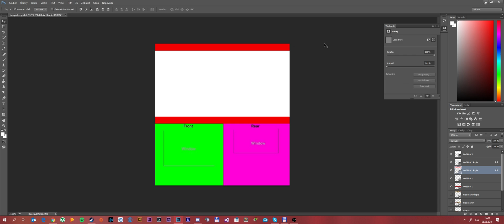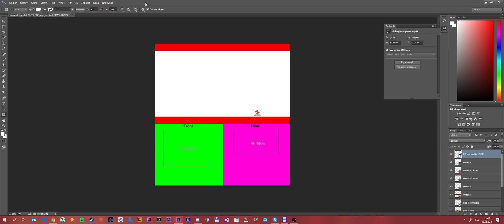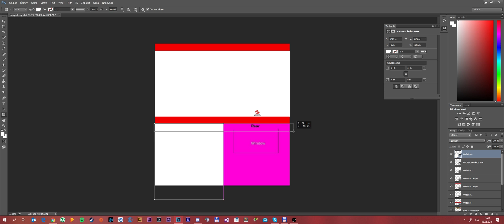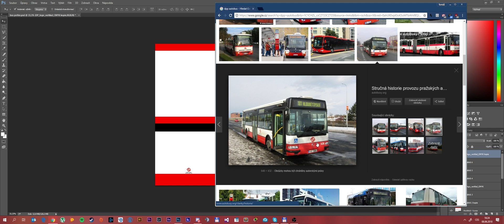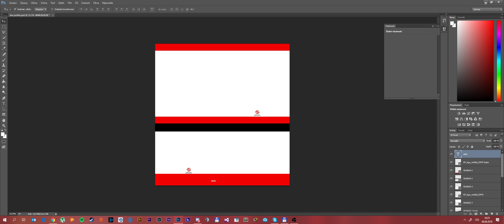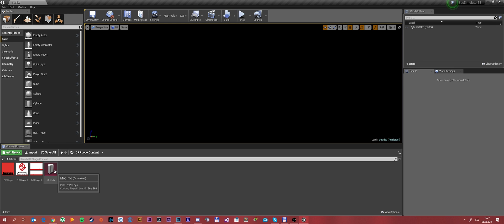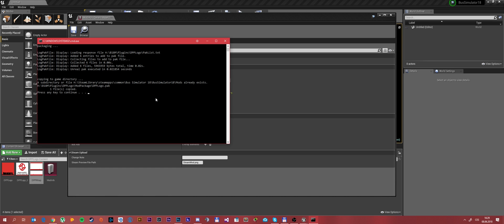Bus Simulator 18 Modding Tutorial - Wraps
In this tutorial, i will show you how to make custom wraps for Bus Simulator 18!